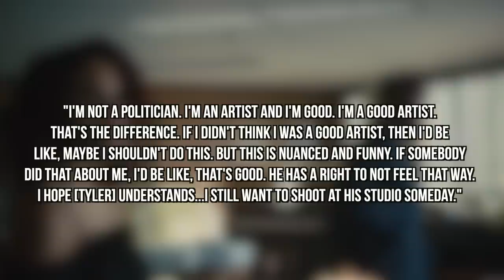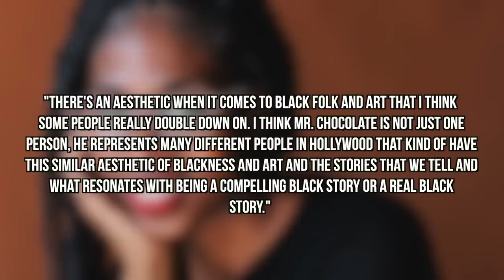Tyler Perry Allegedly Pissed Donald Glover Spoofed Him: "I'm Not Sh*tting On You" - CH News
- Donald Glover is opening up about several moments in his career for a new interview with GQ. The comedic actor would finally address an episode from season 4 of Atlanta FX where he would spoof Tyler Perry. According to Glover he assumes that he offended Perry because Perry wouldn't respond back to him on text.